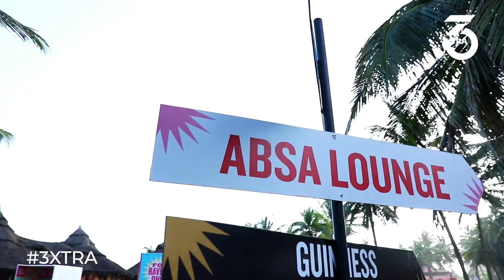Tidal Rave 2023: Beach vibes, sun-kissed memories, and endless fun || Highlights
Beach vibes, sun-kissed memories, and endless fun. Our Tidal Rave 2023 highlight video has it all - from the coolest beach wears to the hottest beats!